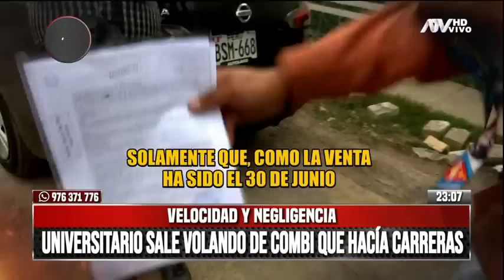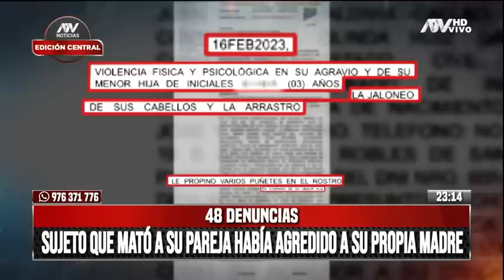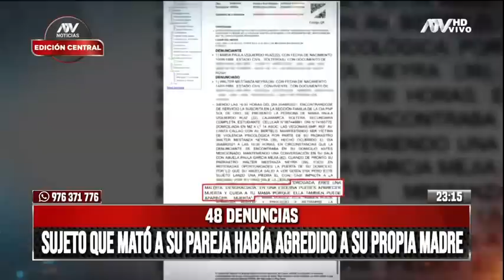ATV Noticias Edición Central: Programa del 13 de Julio de 2023